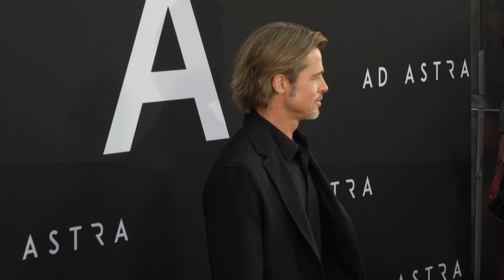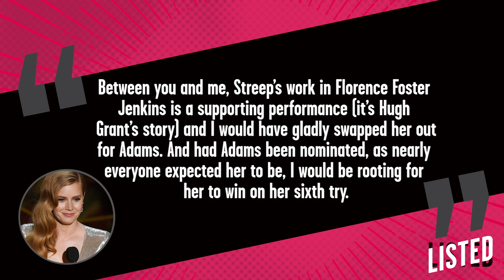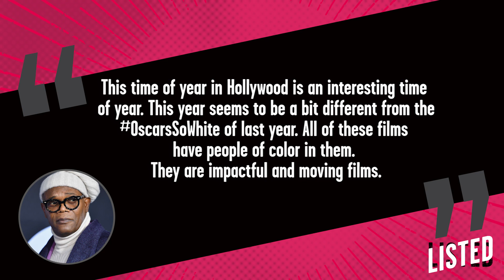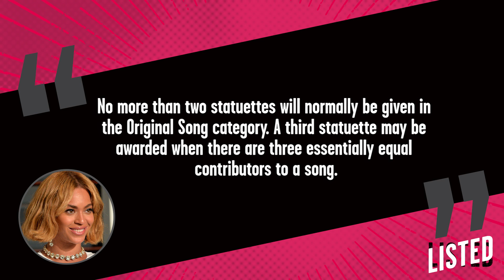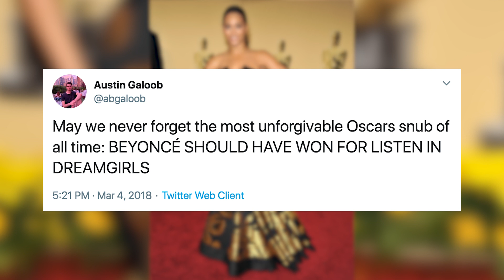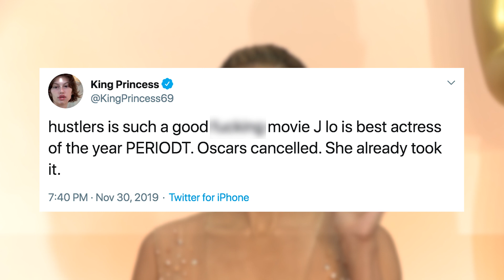Celebs UNBELIEVABLY Snubbed By The Oscars!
Some actors spend their entire careers pining for an Oscar, and some end up winning one on their first try.

Take Leonardo DiCaprio for example, who has had many Oscar-worthy performances over the years, but has only won one which finally happened in 2015 for his role in “The Revenant”

And compare him to Jennifer Lawrence who quickly burst onto the award scene and won an Academy Award for Best Actress for her performance in ‘Silver Linings Playbook’ in 2013.

When one actor has an Oscar and another doesn’t, it doesn’t mean one is any better than the other, it’s a combination of a lot of things... like luck, timing, who else is in the category, and occasionally, there are some big time snubs.

And we all know Hollywood is a tricky business, especially around award season. So, with the biggest show of award season, The Oscars, airing tonight, we decided to do a roundup of some of the biggest snubs in recent history.

Here are some of the most surprising Oscar snubs right here on Listed.